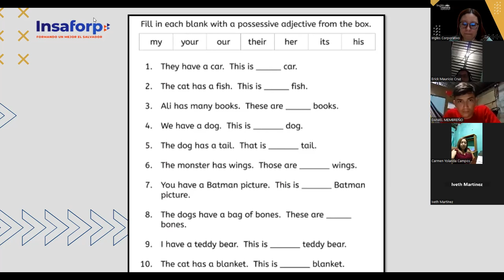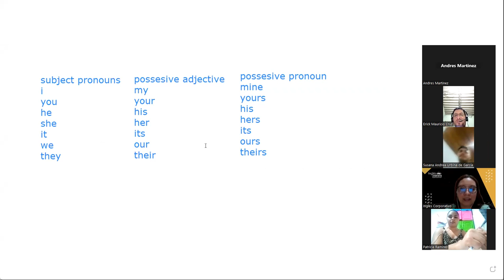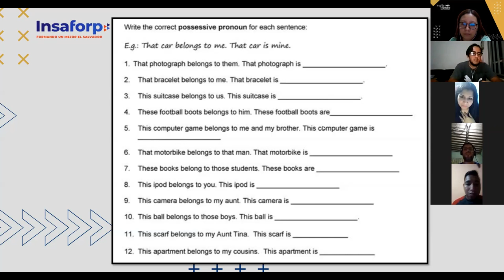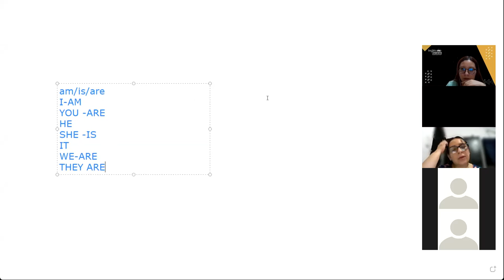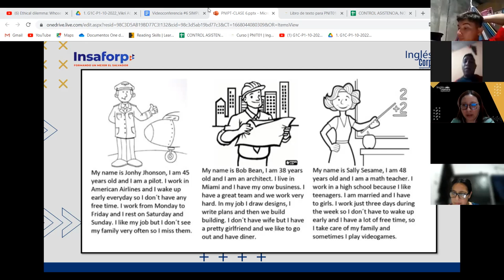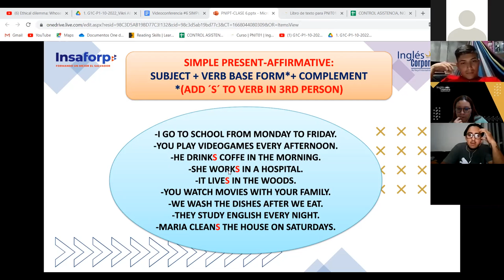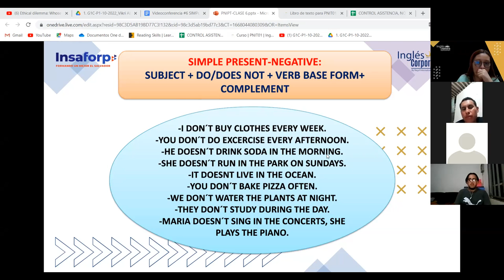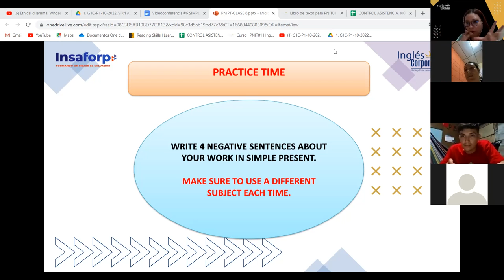Inglés Corporativo-09-11-2022 - CLASS 6 SIMPLE PRESENT AFFIRMATIVE AND NEGATIVE STATEMENTS